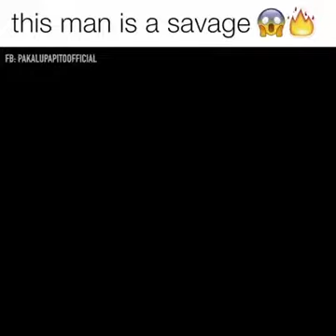THIS GUY IS A LEGEND